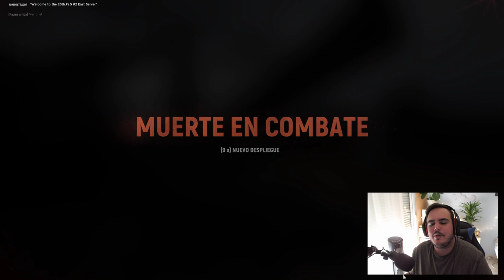HELL LET LOOSE |"Cumpliendo con la madre patria" | Gameplay